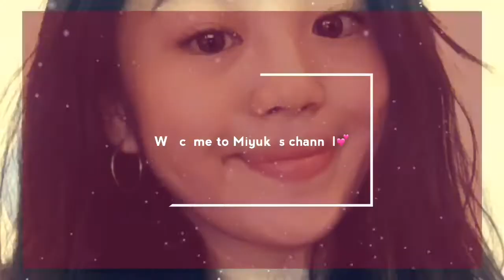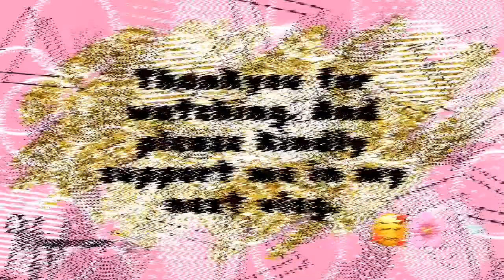Gandang Pulbo at Lip tint Lang! |miyukiotani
Hi guys thankyou for watching my every videos that I been uploading. Hoping na Hindi kayo mag sawa hehe.
CLICK IN HD. AND DONT FORGET TO MAXIMIZE THE VOLUME IF NEEDED.
SPREAD LOVE.PEACE.